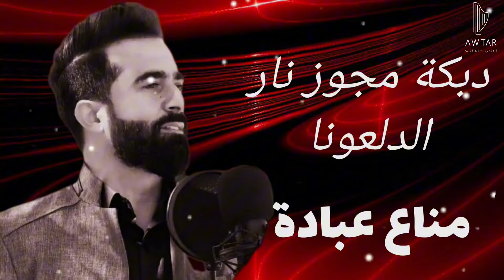دبكة مجوز نار - الدلعونا | مناع عبادة - Manaa Obada